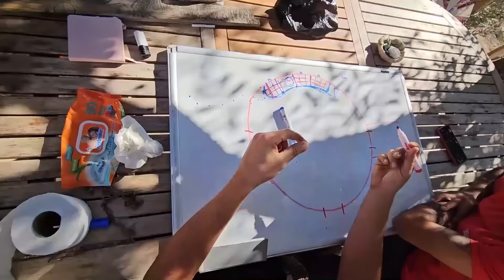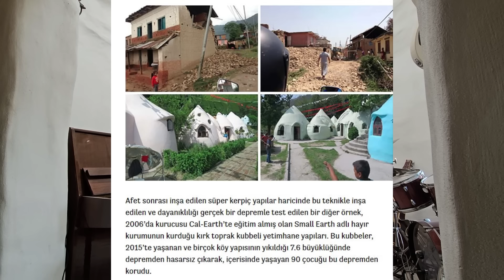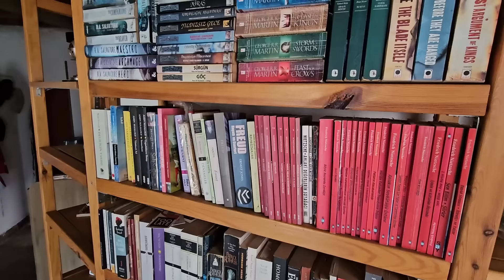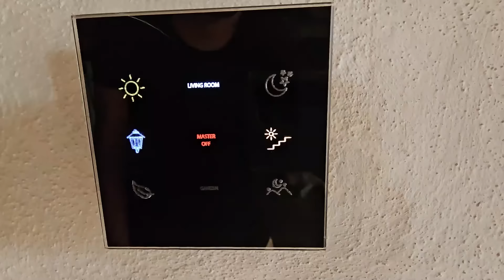Superkerpiç Evin İçi, Avantajları ve Dezavantajları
6 yıl önce kendi yaptığım Superadobe evi size tanıtmak istiyorum! Bu videoda, evin iç tasarımını detaylı bir şekilde gösteriyorum ve Superadobe yapı sisteminin avantajlarını ve dezavantajlarını paylaşıyorum. Bu benzersiz yapı tarzını merak edenler için gerçek bir iç bakış ve kişisel deneyimlerimi izleyebilirsiniz.